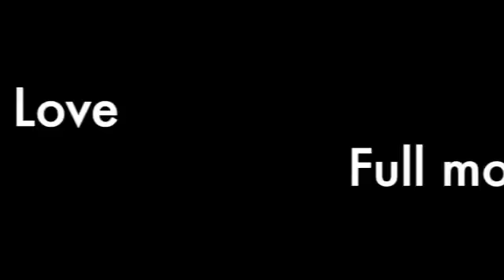Crystals & Totem animals for the Full Moon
Selenite Crystals Link to angels & totem animals messages.They love the full moon to refresh so this was a great day to bring back Marie to explore the Energy + our fun energy orb!
 Etsy.com/contessasrocks
instagram LaughingFoxesBliss